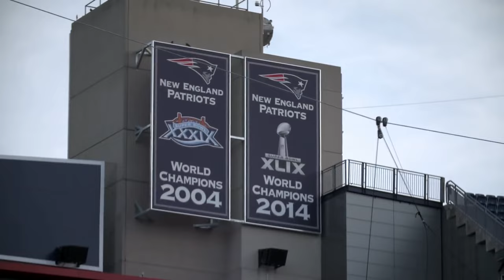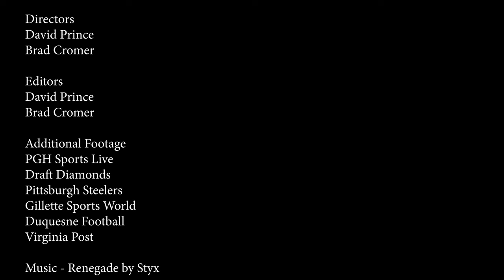Linebacker to Longsnapper: Christian Kuntz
A short archival documentary about the current Steelers long snapper and former Duquesne standout, Christian Kuntz.